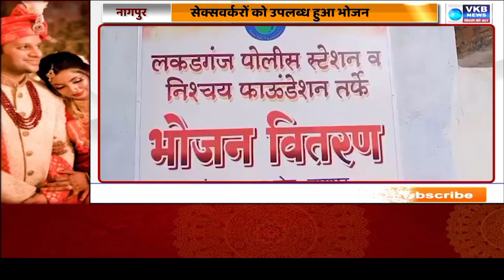सेक्सवर्करों को उपलब्ध हुआ भोजन